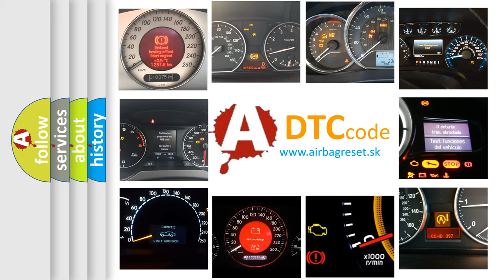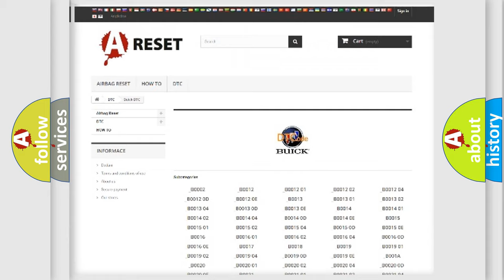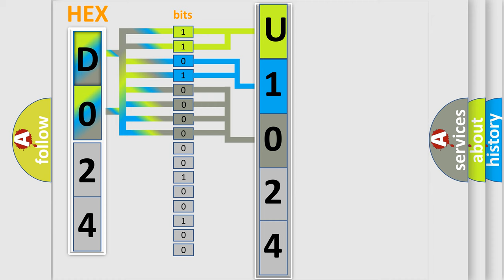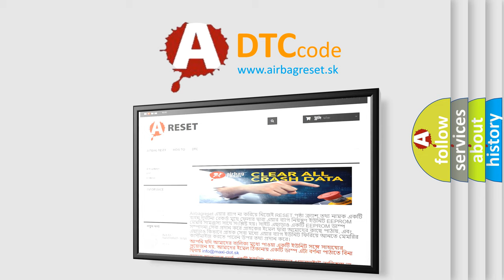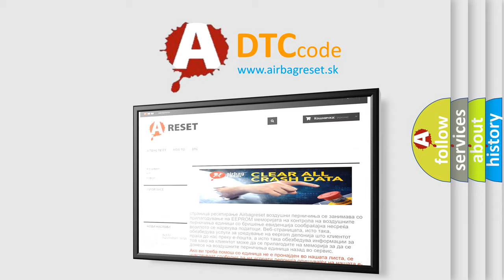DTC Buick U1024 Short Explanation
Contents:
0:21 Basic DTC analysis according to OBD2 protocol standard.
1:48 Insight into programming
2:58 A diagnostically understandable description of the Diagnostic Trouble Code
3:05 Basic error definition

Make:
Buick
Code:
U1024
Definition:
Wheel Speed Signal Left Rear Rationality
Description: